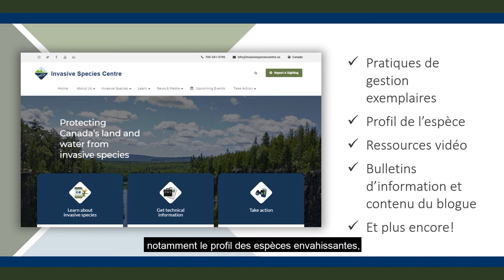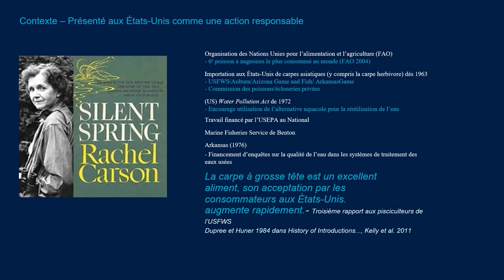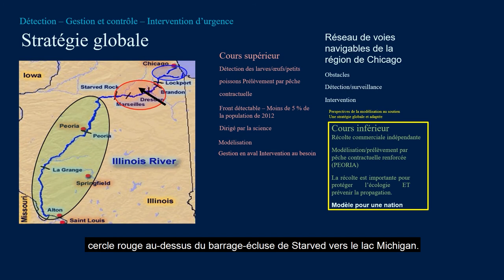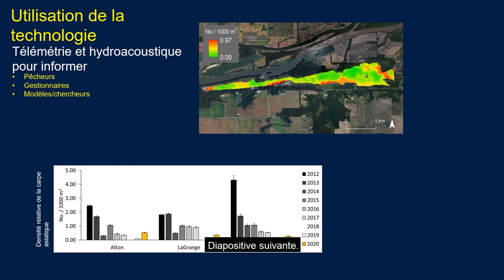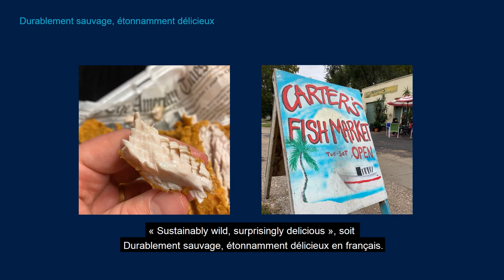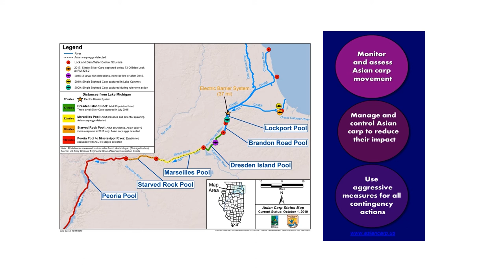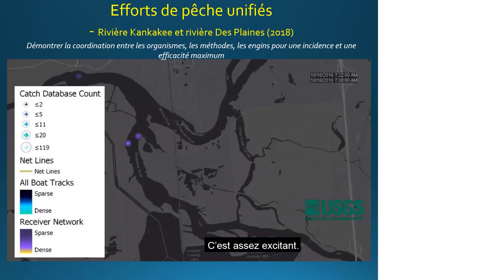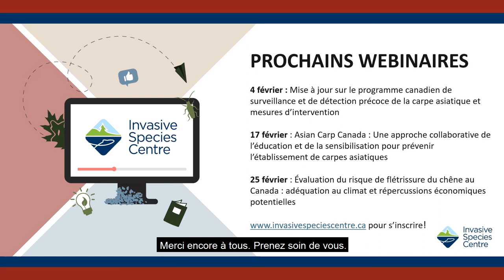Mise à jour sur les efforts déployés relativement à la carpe asiatique en Illinois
Présenté par Kevin Irons du ministère des Ressources naturelles de l'Illinois, ce webinaire a discuté du travail effectué dans l'Illinois pour protéger les Grands Lacs des carpes asiatiques. Il a discuté du plan de surveillance et d’intervention de l’État, qui comprend la détection, la gestion, le contrôle et l’intervention. Kevin a souligné le plan de surveillance de l’État au-dessus et au-dessous des barrières, comment ils travaillent avec les pêcheurs sous contrat pour retirer de grandes quantités de biomasse des voies navigables de l’Illinois et d’autres technologies utilisées pour la surveillance et l’intervention.